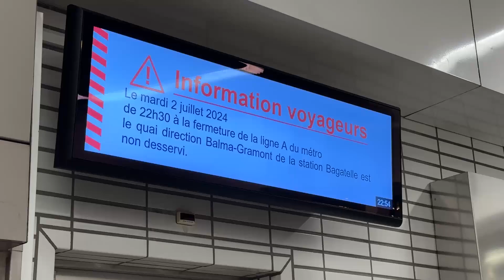Tisséo - Station Bagatelle Direction Balma Gramont Non Desservie (Ft. RAMESXXL)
Cette vidéo a été filmée le 2 juillet 2024 en compagnie de RAMESXXL.